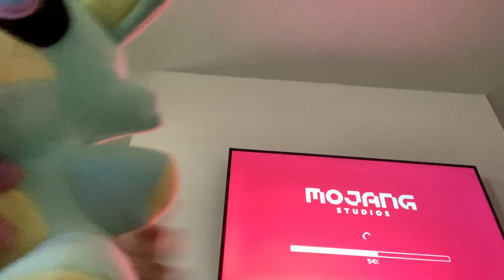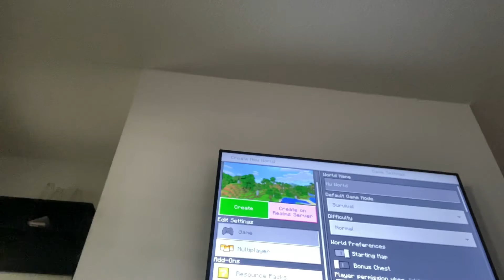Minecraft Speed run ￼